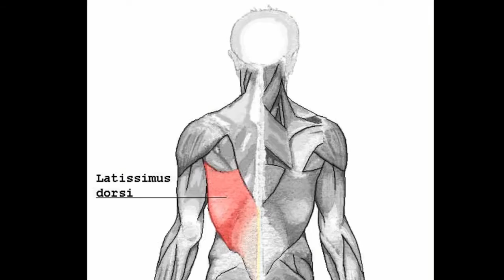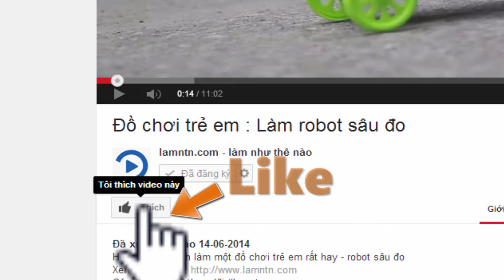Hướng dẫn tập thể hình : động tác kéo xô sau đầu (Lat Pulldown)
Hướng dẫn tập thể hình với động tác kéo xô sau đầu hay còn gọi là Lat Pulldown
Clip được thực hiện bởi : Phòng tập : Chung Thảo Gyms số 10 Hồ Sen - Hải Phòng